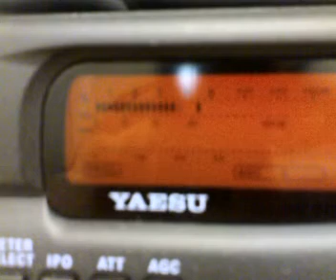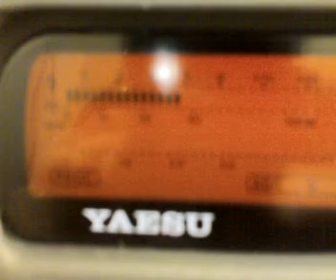HZ1GW Ken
Fellow Welsh man in HZ land Diolch Yn Fawr :-)